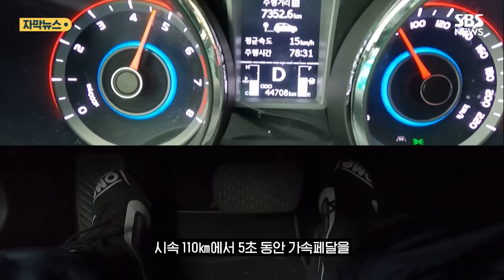'강릉 급발진 의심 사고' 재연 시험…결과는? (자막뉴스) / SBS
강릉 급발진 의심 사고과 관련해 국내에서 처음으로 재연 시험이 이뤄졌습니다. 사고 유가족 측이 수억원의 비용까지 부담하면서 요구한 걸 재판부가 받아들여 이뤄졌습니다.